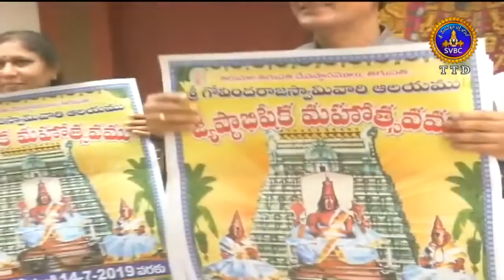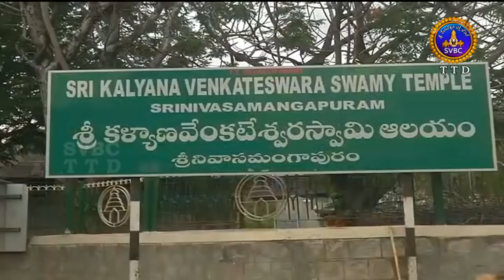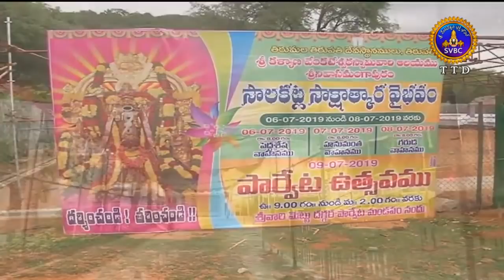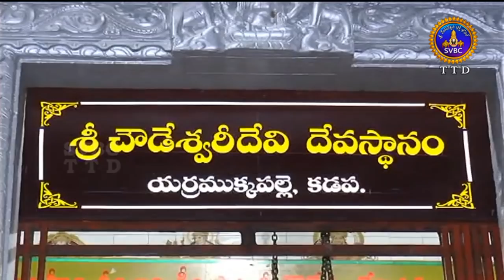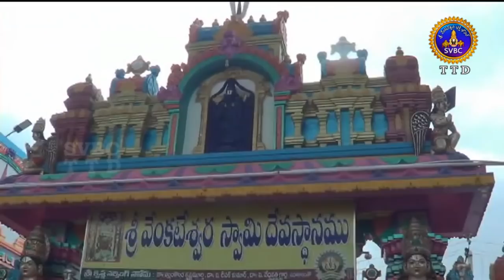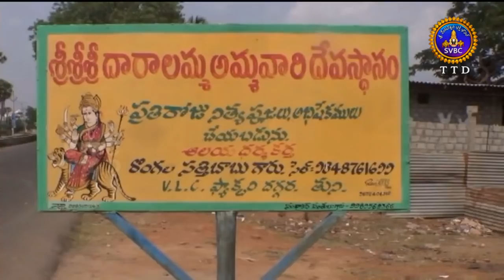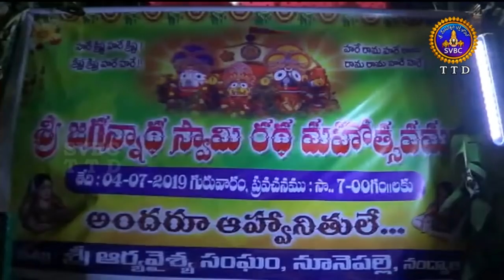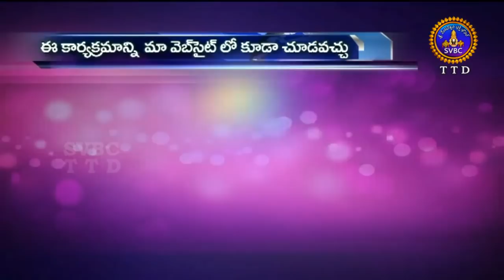ఆధ్యాత్మిక విశేషాలు | Adhyatmika Viseshalu |10 Pm | 05-07-19 | SVBC TTD